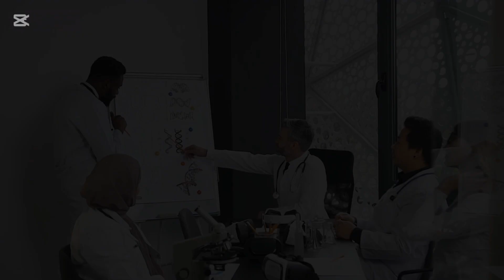Imagine the Miracle